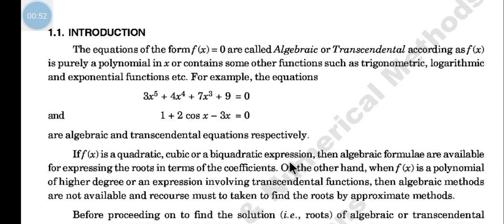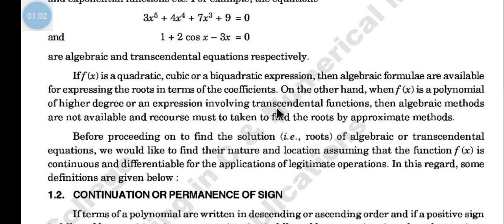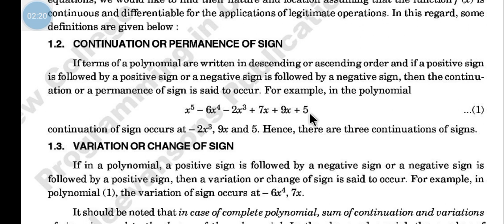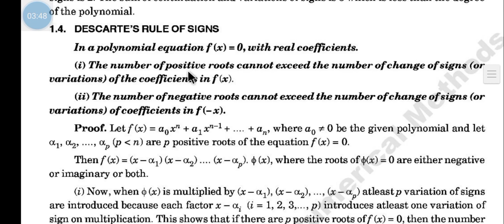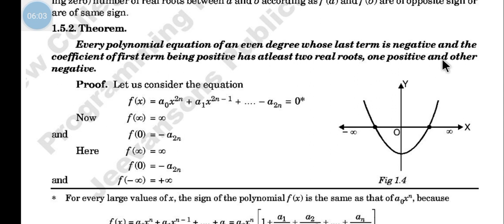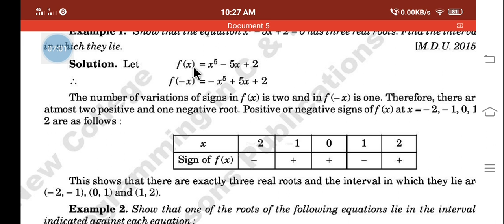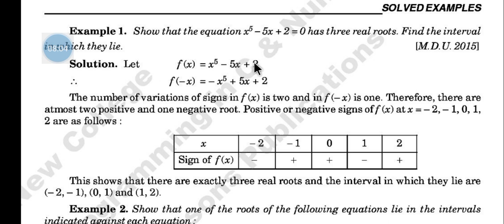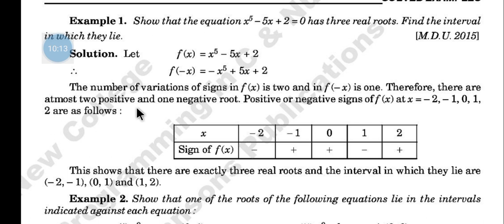programming in c and numerical methods (lecture-1)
numerical methods chapter-1(solution of algebric and transcendental equations )has been explain in this vedio.